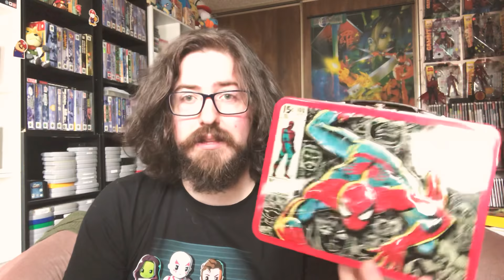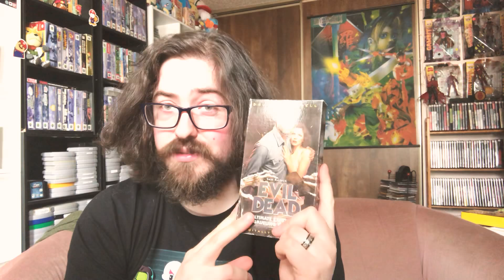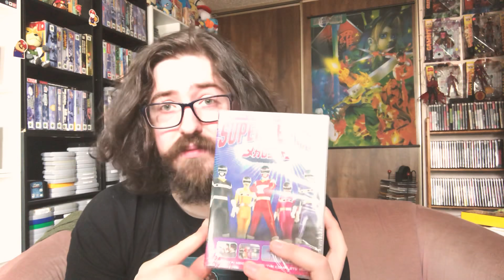Pick Ups 54- BDAY STUFF! And shout outs!